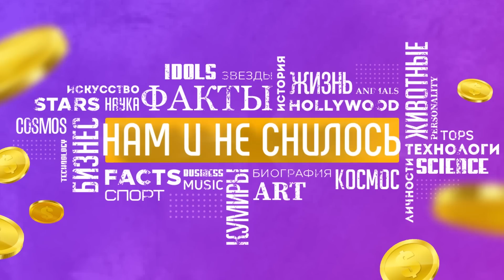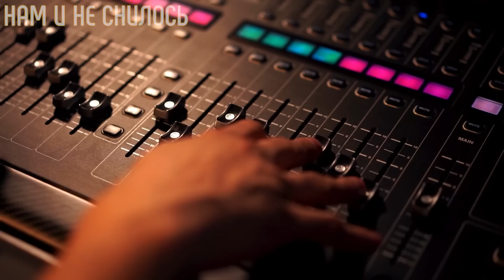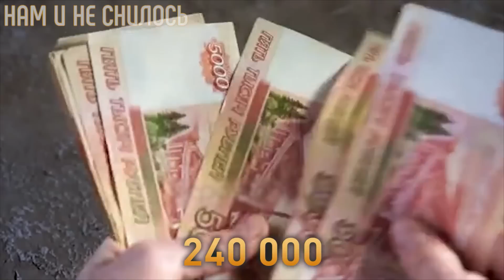Ирина Понаровская как живет Сколько зарабатывает и почему на много лет пропала со сцены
Пик славы Ирины Понаровской пришелся на 80-90-е годы прошлого века. Тогда наверное не было ни одного человека, который бы не знал певицу и не подпевал бы вместе с ней. Она представляла собой настоящий образ элегантности, ее наряды были необычными и роскошными, такими же, как она сама. Много лет назад французский Дом моды «Шанель» наградил ее титулом Мисс Шанель Советского Союза. Глядя же на Ирину Витальевну сегодня, понимаешь, что стильной можно оставаться, невзирая на годы. А мы расскажем как живет Ирина Понаровская, сколько она зарабатывает и почему на много лет пропала со сцены.